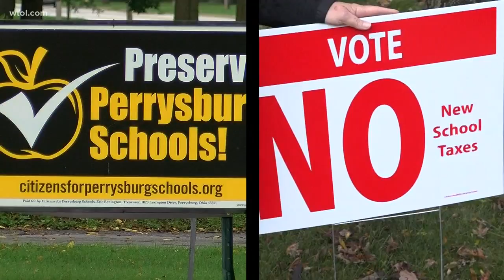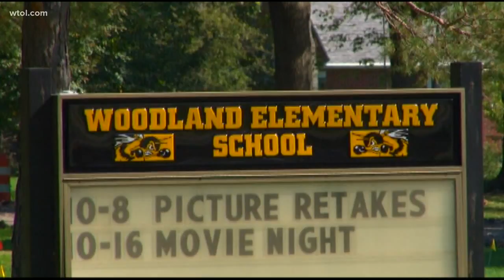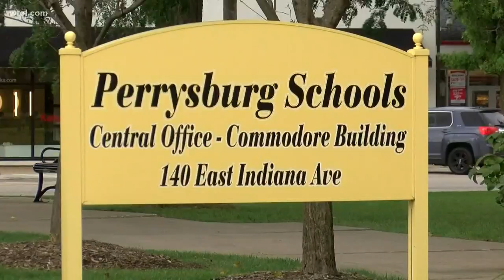1 week from election, Perrysburg Schools levy remains controversial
As election day approaches, Perrysburg's superintendent is pushing for passage on an operational levy. If it doesn't pass, major changes could soon be on the way.